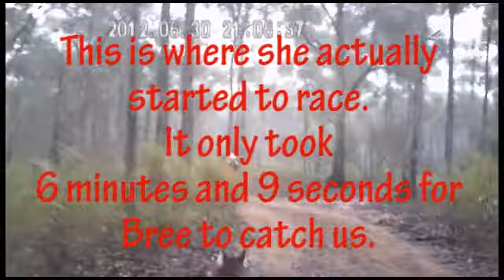Dryland Mushing - SHCV, Knowsley 2012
Siberian Husky Club of Victoria - Social Sledding. Heat 2, Race 4 - Knowsley.